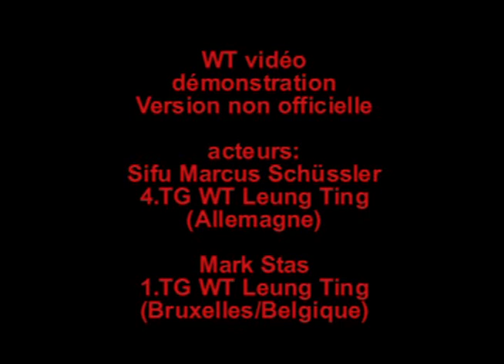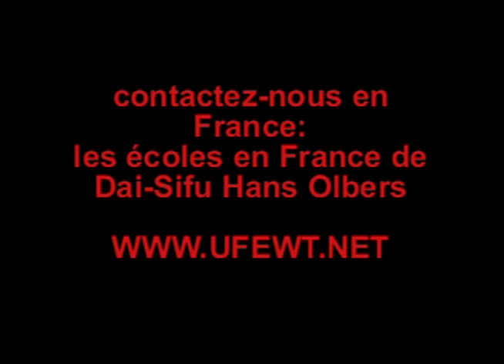Wing Tsun Chi Sao Demo Sifu Marcus Schüssler WT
Lat sao, chi sao, goh sao, Wing Tsun